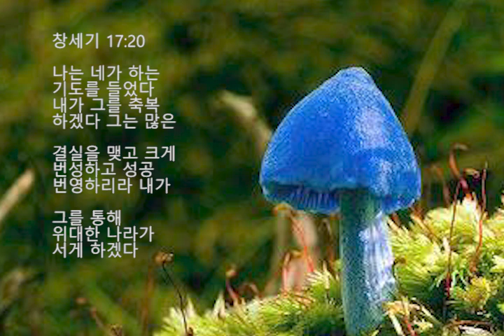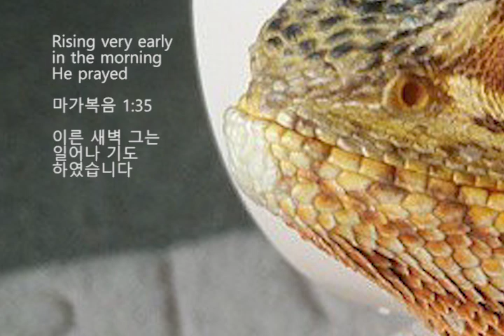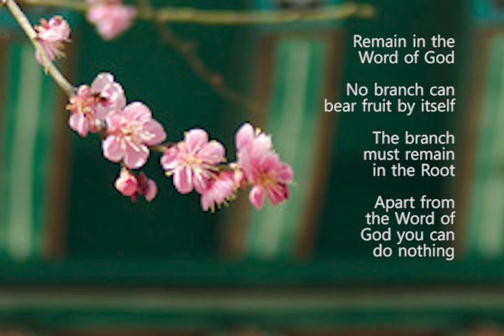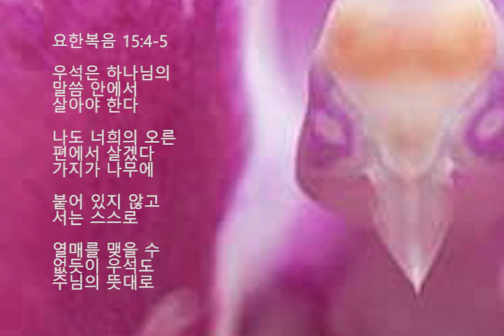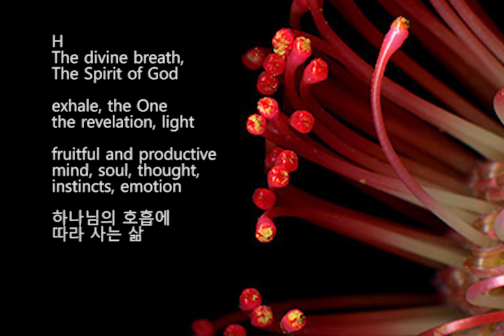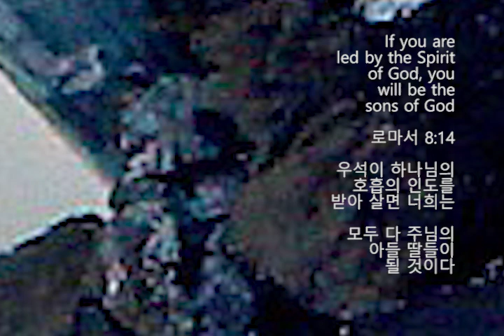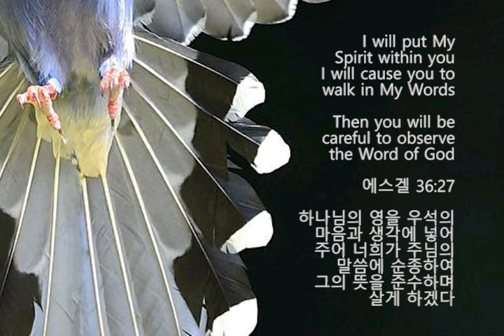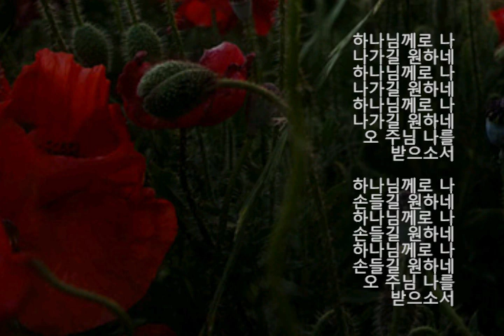To God by Seongjin Ahn at Trinity 하나님께로 by 안성진 at 트리니티 Part 2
하나님께로 우석이 나가길
원합니다 주님께로 우리가
나가길 원합니다 매일
하나님의 말씀을 공부하고
묵상하길 원합니다 항상

주님의 호흡이 인도하는
길로 가길 원합니다 죄가
많은 우석을 용서하시고
받아 주소서 주님의 깃발을
드는 우리의 손을 들어 주소서

The Name of God
YHWH

YH
inhale the divine energy of Words
말씀의 거룩한 기운으로 숨을 들이쉬다

WH
exhale sinful nature to attain peace
죄 악한 본성을 내뱉으면 평안을 얻으리라

Y
The First, the spark of Spirit
atom, Core, A divine point of energy
the hook of creation
the doorway of creation
humble, meek, a man in prayer
hand, arm, throw, cast, create, work
the Last
우석의 중심이 되시는 전능하신 하나님

The house of blessing will love God
with all our heart and
with all our soul and
with all our strength

신명기 6:5

온 마음을 다하고 혼신의
노력을 다하고 모든 능력을
다하여 하나님을 경외하는
마음으로 섬기겠습니다

The house of blessings will
seek God’s will and His
righteousness first

Then all your wishes and
supplications and prayers
will be answered

마태복음 3:33

먼저 하나님의 뜻과 주님이
추구하는 의를 구하면
우석이 간절하게 소망하는
모든 것 애절하게 간구하는

모든 것 진실한 마음으로
기도하는 모든 것이
이루어 질것이다

Whatever you do in word or
deed throughout the day

Do all for God and

골로새서 3:17

매일 무엇을 하든지 항상
하나님께 감사하는 마음으로
하고 주님을 위해 언행과
행동을 조심하겠습니다

Trust in the Lord with
all your heart
Never lean on your
own understanding

In all your ways
acknowledge God
Then, he will
direct your paths

잠언 3:5-6

온 마음을 다하여 하나님을
믿고 신뢰하겠습니다

절대로 네 경험과
네 재산과 네 능력과
네 지식과 네 지혜에
의지하지 않겠습니다

주님이 우석의 전능하신
목자라는 것을 인정하겠습니다
우리를 축복의 길로 인도하소서

H
The divine breath, The Spirit of God, exhale, the One
the revelation, light
fruitful and productive
mind, soul, thought, instincts, emotion
하나님의 말씀이 주는 열매

God blessed the
house of blessing
Be fruitful and multiply

Fill the waters in the
seas and multiply
in the earth

창세기 1:22, 9:7, 17:6

하나님이 우석을
축복하셨습니다
열매를 맺고
성공하고 번영하라

이 넓은 바다를 채우고
이 광대한 세상을 채워라

I have heard your prayer
I have blessed him
I will make him fruitful
I will multiply him exceedingly
I will make him a great nation

창세기 17:20

나는 네가 하는 기도를
들었다 내가 그를
축복하겠다 그는 많은
결실을 맺고 크게 번성하고
성공 번영하리라 내가
그를 통해 위대한 나라가
서게 하겠다

W
Man, Peg, Hook
Center, Connection to God
Breach, Sin, Break Sin
Peace, new creation
하나님이 내 인생의 중심

Rising very early
in the morning
He prayed

마가복음 1:35

이른 새벽 그는
일어나 기도하였습니다

Do not conform to the
pattern of this world

Be transformed by the
renewing of your mind
Learn God’s good, pleasing
and perfect will

로마서 12:2

타락해진 이 세상을
거부하고 본받지 말라
하나님의 말씀을 통하여
마음과 생각을 새롭게 하라
주님의 말씀을 통하여 그의
선하고 완전한 뜻을 배우라

Remain in the Word of God
No branch can bear fruit by itself
The branch must
remain in the Root
Apart from the Word
of God you can
do nothing

우석은 하나님의 말씀
안에서 살아야 한다
나도 너희의 오른편에서
살겠다 가지가 나무에

붙어 있지 않고 서는 스스로
열매를 맺을 수 없듯이
우석도 주님의 뜻대로

살지 않으면 열매를 맺지
못할 것이다 하나님의
말씀이 축복의 나무이기에

주님의 말씀을 떠나서는
너희가 아무것도
할 수 없을 것이다

H
The divine breath, The Spirit of God
exhale, the One
the revelation, light
fruitful and productive
하나님의 호흡에 따라 사는 삶

If you are led by the
Spirit of God, you will
be the sons of God

로마서 8:14

우석이 하나님의 호흡의
인도를 받아 살면
너희는 모두 다 주님의
아들 딸들이 될 것이다

Spirit, you will not be
governed the human law

갈라디아서 5:18

하나님의 영의 인도를
받으면 사람이 만든
법의 지배를 받지
않게 될 것이다

I will put My Spirit
within you
I will cause you to
walk in My Words

Then you will be careful
to observe the Word of God

에스겔 36:27

하나님의 영을 우석의
마음과 생각에 넣어 주어
너희가 주님의 말씀에
순종하여 그의 뜻을
준수하며 살게 하겠다

하나님께로 by 안성진 at 트리니티

하나님께로 나 나가길 원하네
오 주님 나를 받으소서

하나님께로 나 손들길 원하네